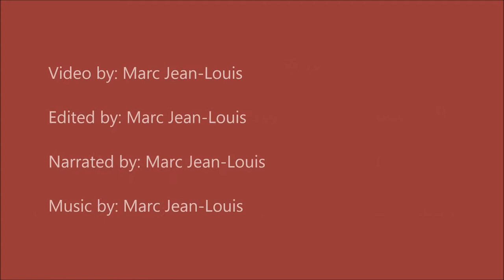American International-UMass Men's Basketball Highlights: October 30, 2014